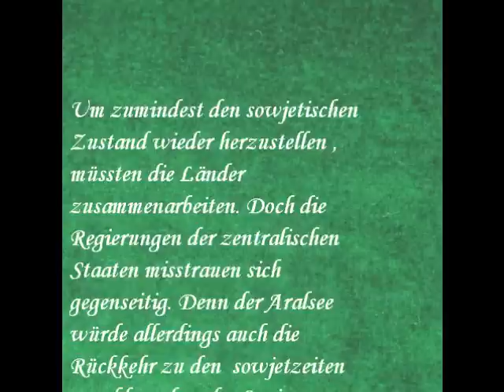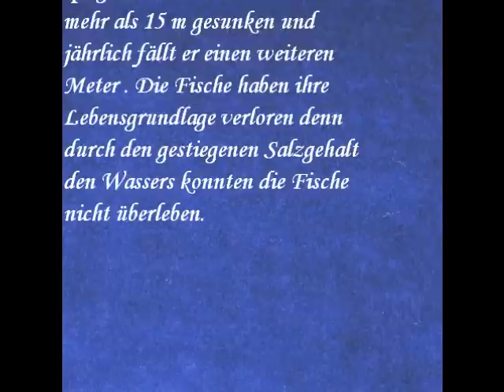Der Aralsee :(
Wie der 4 größte See der Welt stribt